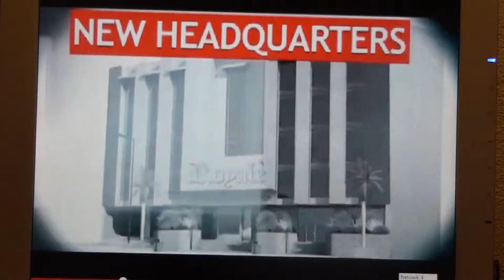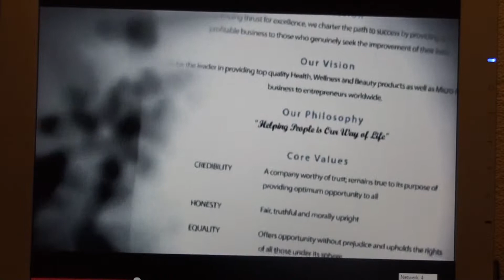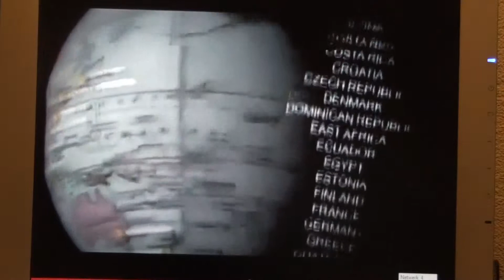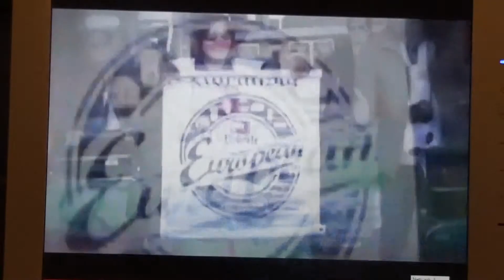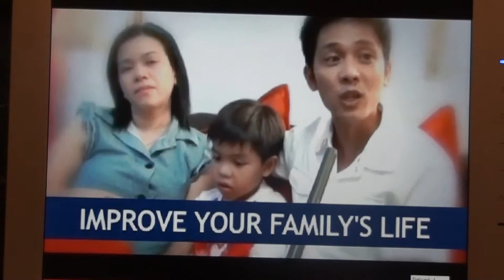Royale History 006